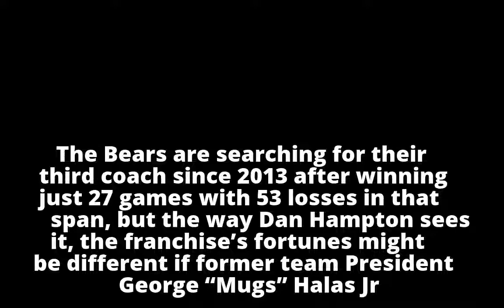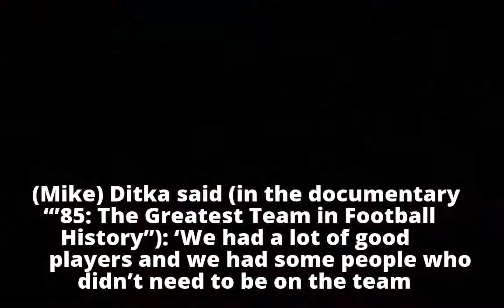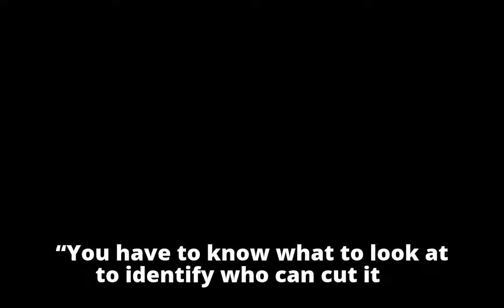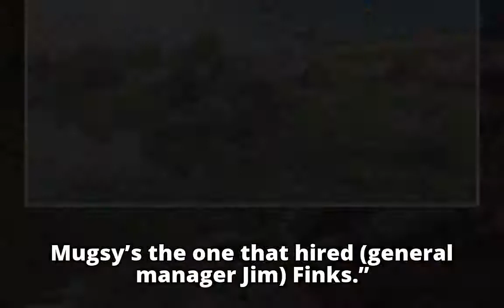Bears great Dan Hampton: McCaskeys 'don't know much about football'